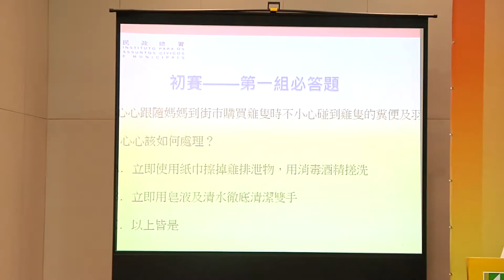“預防感染禽流感 人禽分隔最要緊”小學常識問答比賽